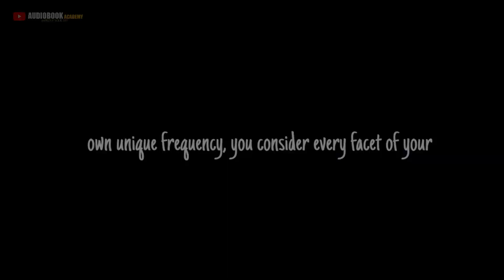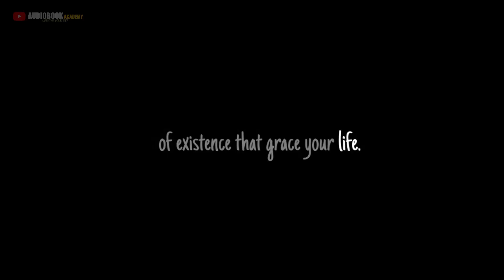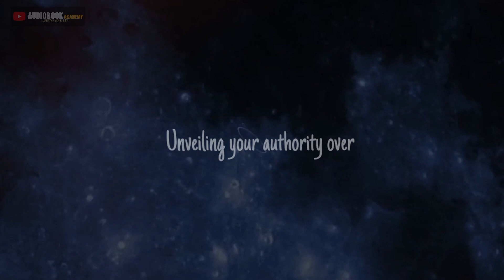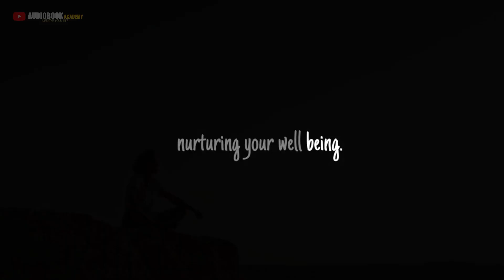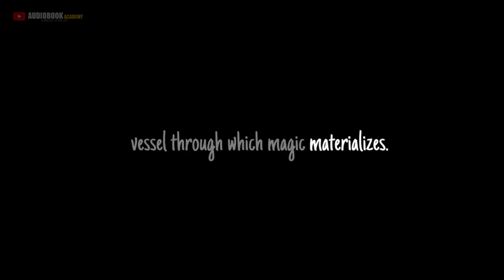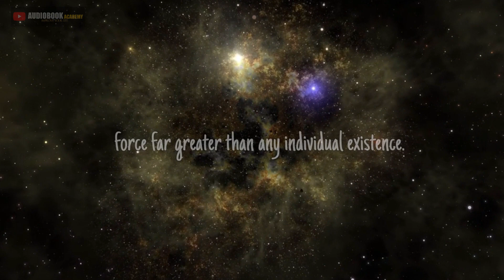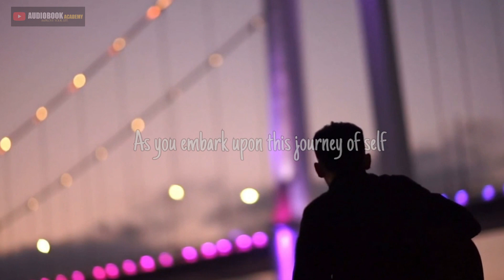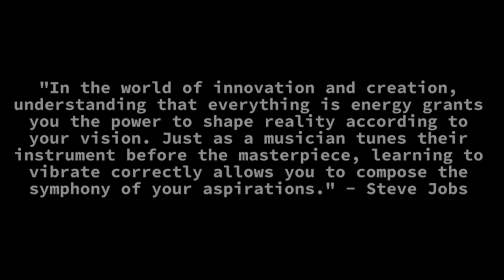LISTEN TO THIS AND CHANGE YOUR LIFE FOREVER